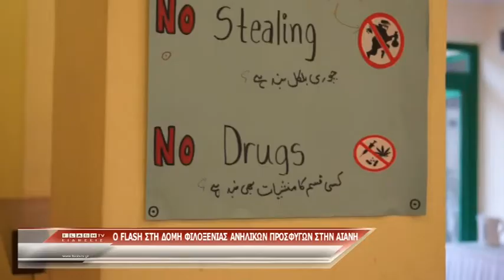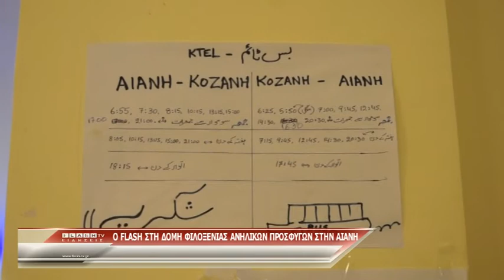Ο FLASH στη δομή φιλοξενίας ανήλικων προσφύγων στην Αιανή